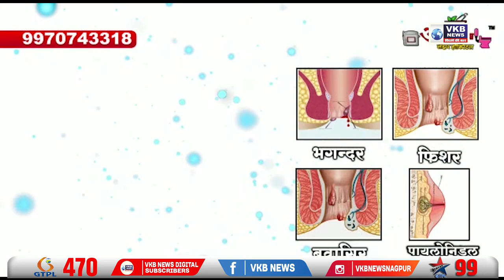'हंबीरराव' चित्रपटाच्या निमित्ताने विष्णू मनोहर पुन्हा प्रेक्षकांच्या भेटीला